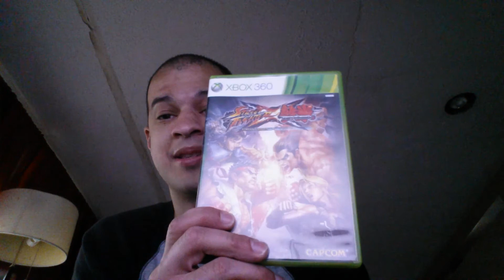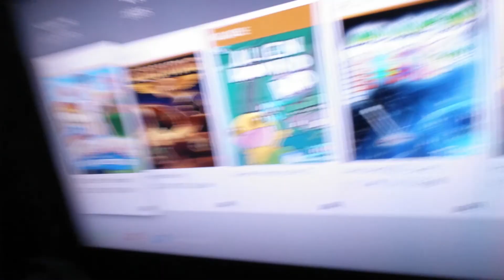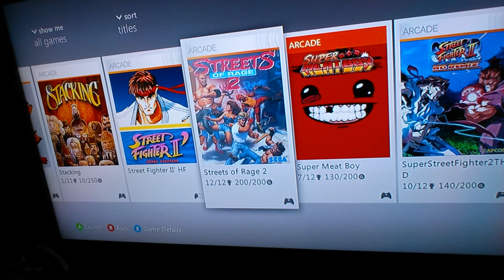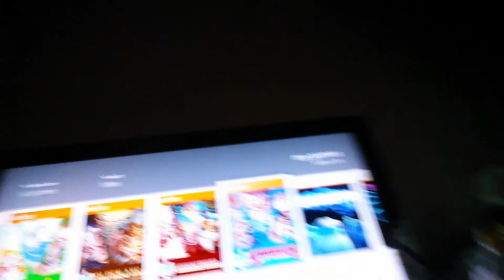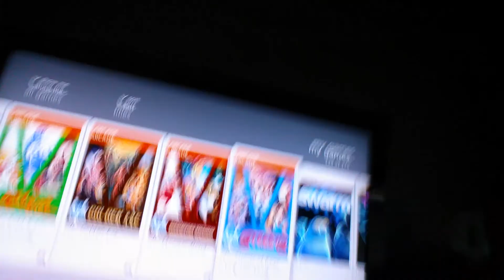Xbox One trades via Gamestop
Next gen gaming and the reality of digital